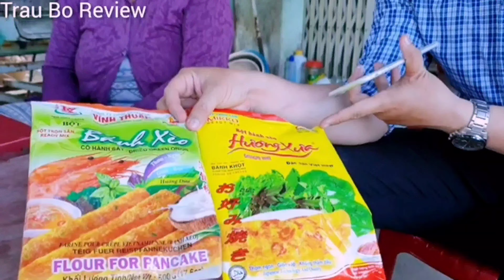KHÔNG CẦN SODA đây là cách pha bột bánh xèo giòn lâu mỏng vỏ đơn giản rất ngon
Kính chào quý cô bác anh chị, hôm nay kênh TrauBoReview sẽ giới thiệu món Bánh Xèo Gò Công của quán cô Triền. Món bánh của cô chuyên bán cho cô bác làm đồng nên mùi vị rất dân dã mộc mạc đậm chất ẩm thực Miền Tây. Cô nói rìa bánh phải vàng giòn còn phần giữa bánh phải không bị khét thì mới gọi là bánh ngon. Để làm được điều đó, bột cô phải pha đặc biệt và lúc đổ bánh phải khéo léo cho đều, nhân bánh vừa phải nhưng ngon chất lượng. Nước mắm ăn kèm và rau để cuốn luôn đầy ấp sạch sẽ. Trâu và Bò may mắn được cô Triền cho phép quay lại quá trình cô đổ bánh xèo. Xin mời quý vị cùng tới quán xem cô làm như thế nào mà ai ăn cũng khen ngon nha. Mời mọi người cùng xem clip ạ!

QUÁN BÁNH XÈO 15K Ở Gò Công

Địa Chỉ: Đường Từ Dũ, Long Hưng, Thành Phố Gò Công, Tiền Giang (đối diện xéo cây xăng dầu Thuận Thành)
Thời Gian: SÁNG 11H - 6H TỐI
GIÁ: 15K 1 Cái Bánh Xèo